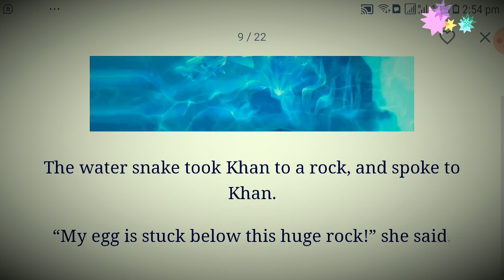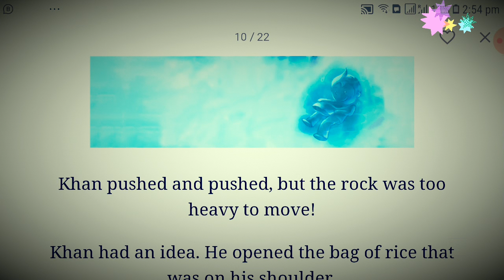An adventure with a water-snake Story in english . Story for kids